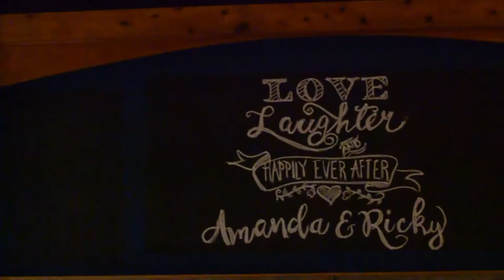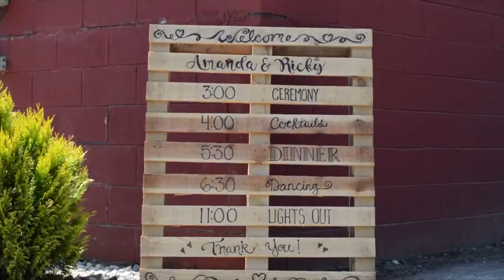Stein Farms Virtual Tour